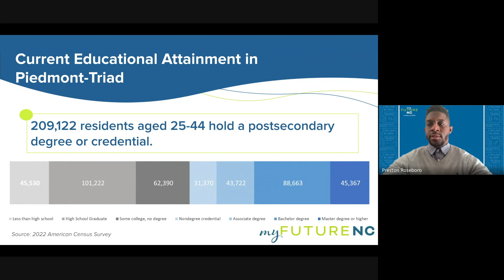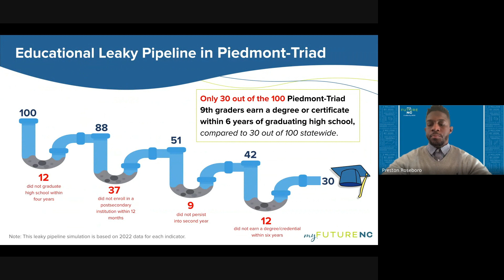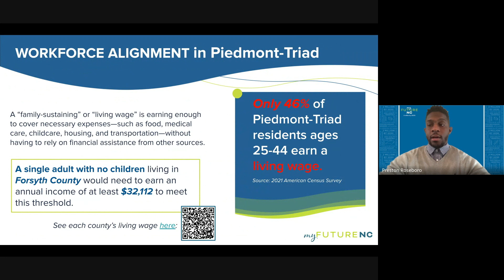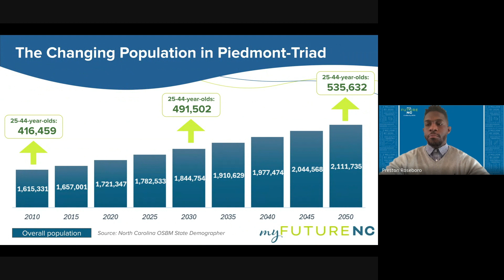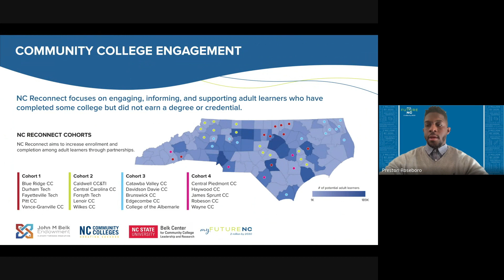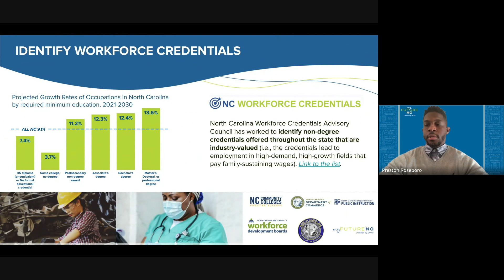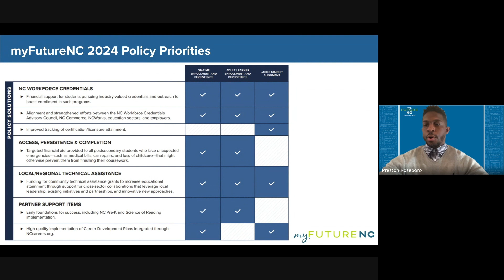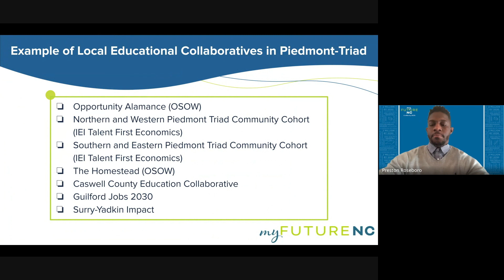Piedmont Triad Data - myFutureNC Regional Impact Manager Preston Roseboro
myFutureNC released the 2024 State of Educational Attainment in North Carolina on February 15, 2024. This video presentation highlights the data shared for the Piedmont Triad Prosperity Zone. If you want to learn more and help us achieve the state's educational attainment goal of 2 million degrees or industry-valued credentials by 2030 among North Carolinians aged 25-44, please contact Preston.